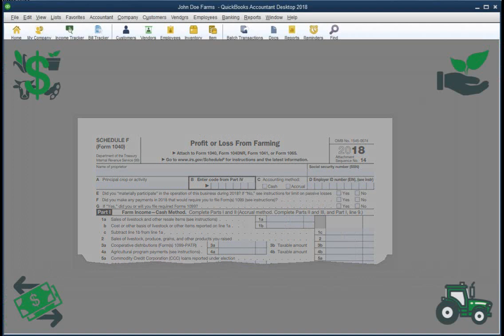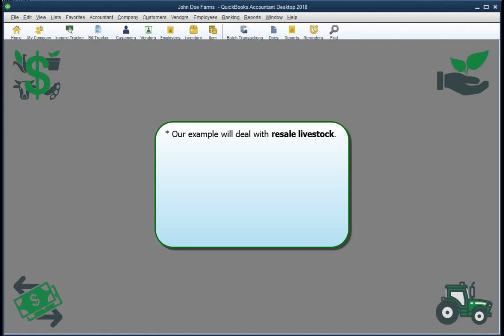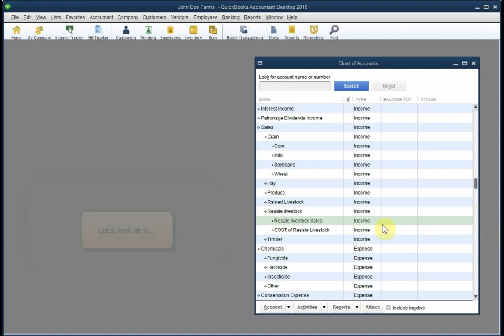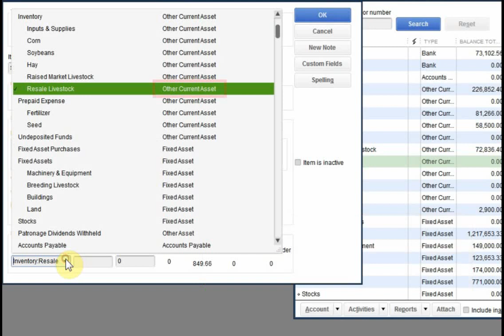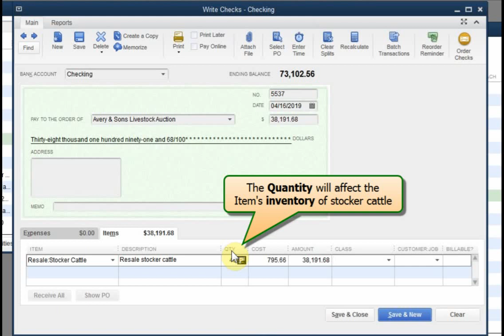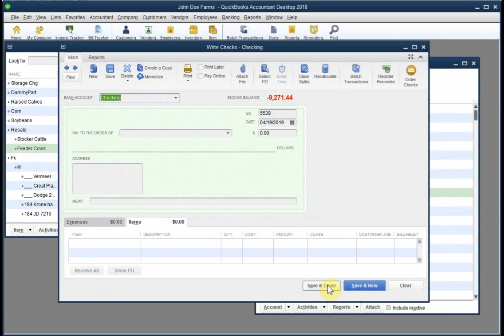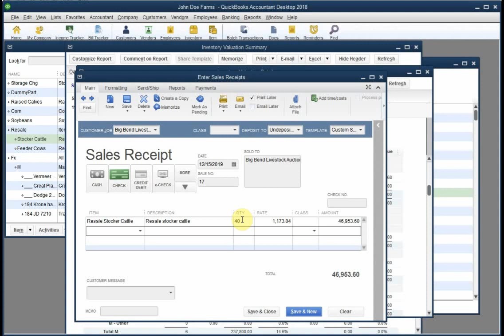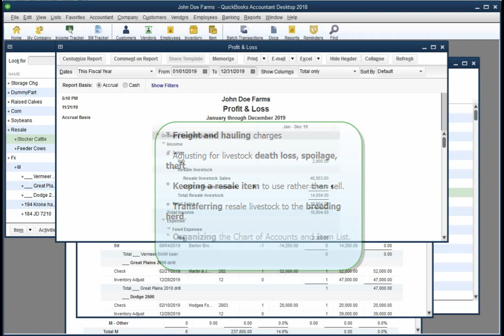Using QuickBooks for Resale Livestock & Other Farm/Ranch Resale Items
QuickBooks makes the IRS-required accounting for resale livestock and other resale items easy--and nearly automatic--in farm and ranch businesses. In this video, Mark Wilsdorf, author of The QuickBooks Farm Accounting Cookbook™ series, shows how.

This video is based on steps in The QuickBooks Farm Accounting Cookbook™ Volume III, Farm Resale Items: Stocker and Feeder Livestock, Resale Produce, and More, which is available and Amazon.com.

v3.